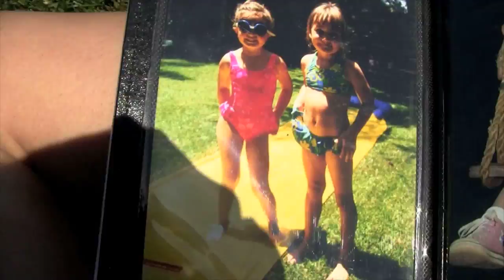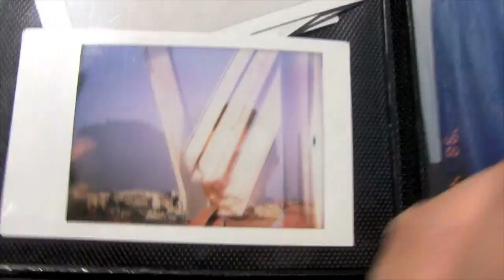Leah's Childhood Memories in the Gardens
Yuppers! so leave a comment telling me what kind of earrings you want, like what colors..